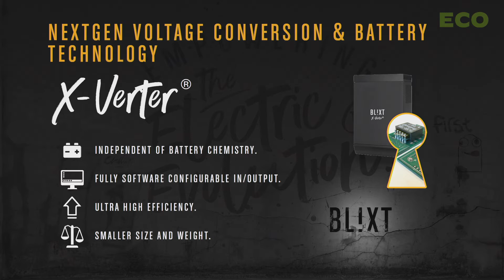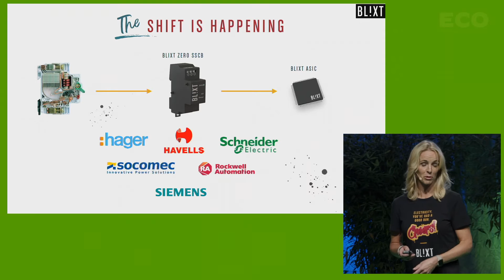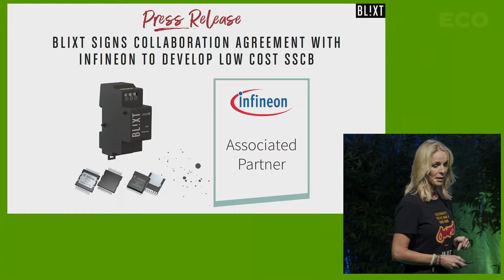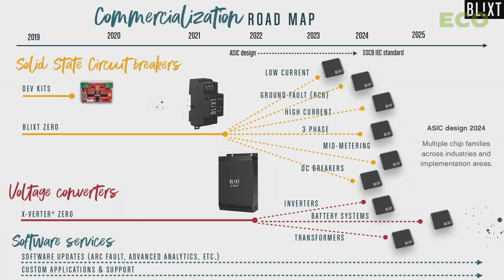Charlotta Holmquist pitches Blixt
Charlotta Holmquist pitches Blixt and announces their partnership with Infineon at Ecosummit Berlin 8-9 September 2021. The Swedish startup makes digital solid state circuit breakers and inverters that can be used in many applications around the world. Blixt is supported by the Swedish Energy Agency and BayWa r.e. Energy Ventures and is currently fundraising their Series A. Let's meet again at Ecosummit Berlin 23-24 June 2022